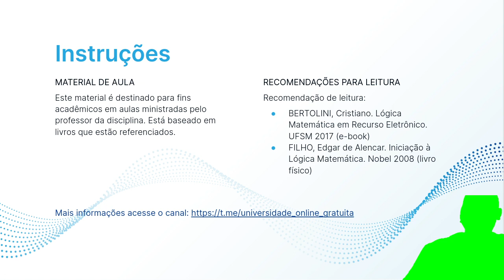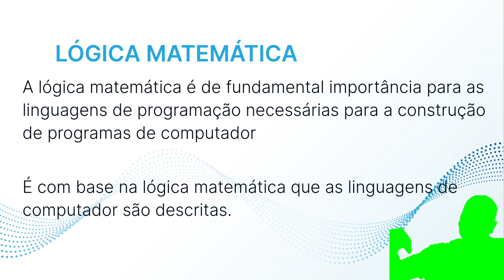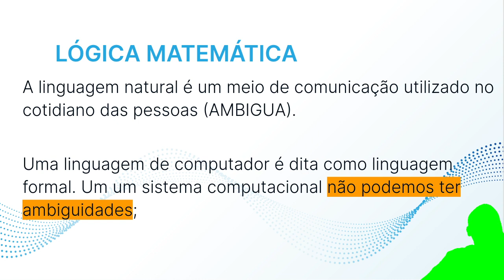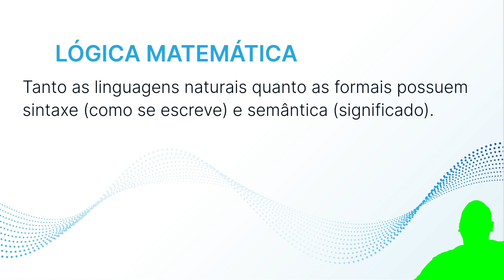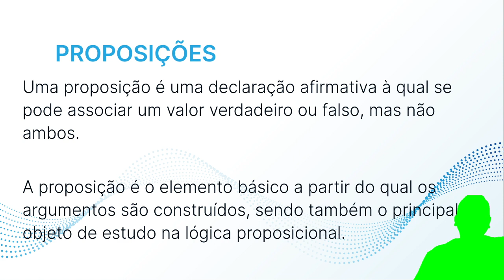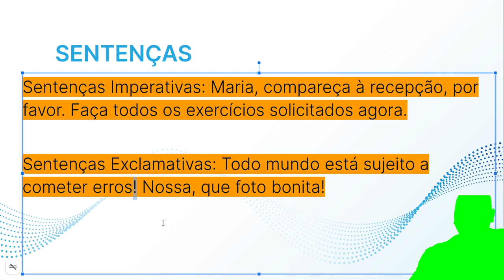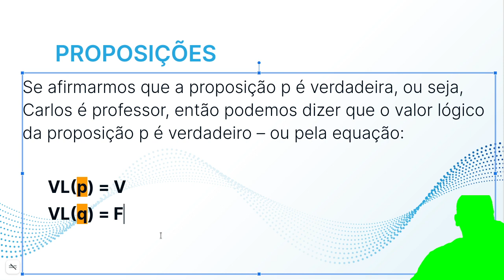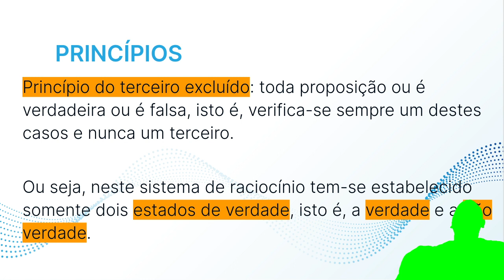CURSO LÓGICA MATEMÁTICA - Lógica clássica e Proposicional - Aula 001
--- RECOMPENSAS
    1 - Acessar mais dados sobre as atividades dentro do projeto;
    2 - Poder propor atividades para a equipe de especialistas;
    3 - Acesso ao mural com notificação;
    4 - Enviar mensagem para os especialistas do projeto;
    5 - Influenciar na prioridade das atividades de seu interesse;